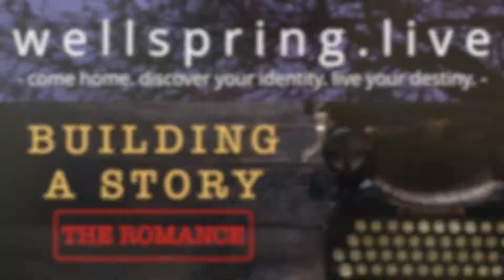Building a Story: The Romance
In Merriam-Webster's dictionary the first definition of "romance" is a medieval tale based on legend, chivalric love and adventure, or the supernatural. Were the feelings and longings within romantic stories only attached to a specific time and culture? Or is there something inherent within humankind that yearns to be part of something grand? For more information contact or join us on Facebook at @wellspring.live. The photo in the title screen is by Everton Vila from Unsplash.com. Background songs are “Safety Net” by Riot and “Solar Flares” by Silent Partners.